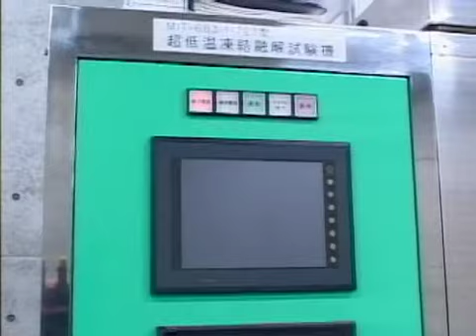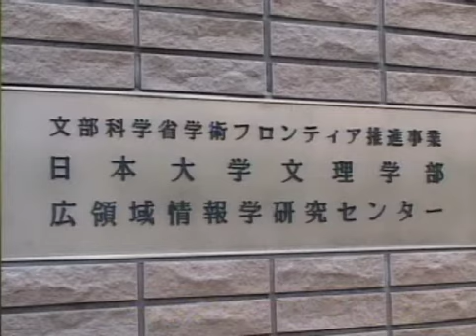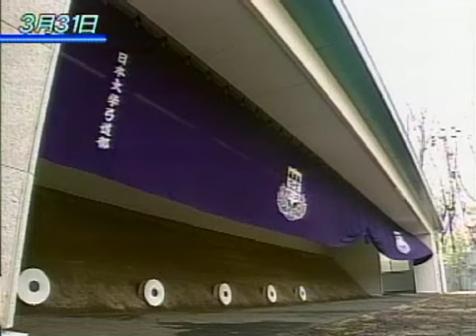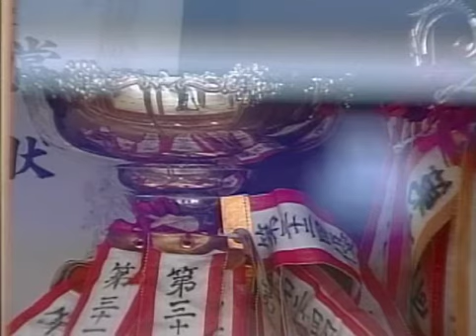204平成16年度日大NEWS Vol. 1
平成16年度日本大学NU-SATプログラム第2回
平成16年度日大NEWS Vol.1
平成15年度卒業式
合同企業研究会就職セミナー開催！！
教育・研究拠点4学部で竣工式 芸術学部新スタジオ完成  生産工学部津田沼研究棟＆教室棟 理工学部船橋ハイテク教室棟 文理学部デジタルアーカイブ拠点
弓道場竣工式